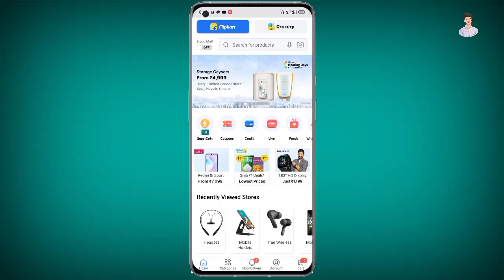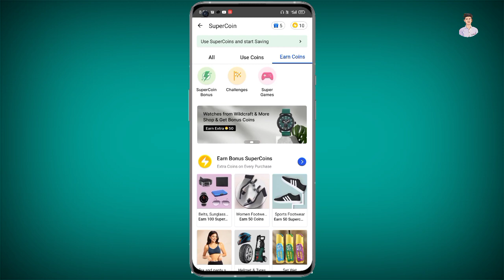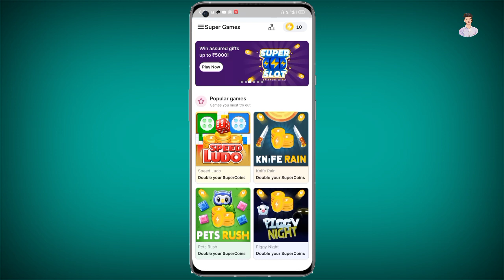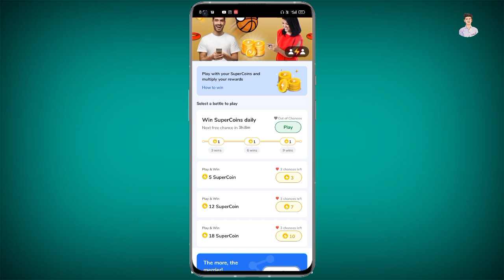🔥🔥Flipkart New Game Flappy Dunk || Flipkart Super Coin Earn Trick || Flipkart Game 2023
About Us -
Namaskar Dosto Ajj Ki Is Video Me Ham Baat Karne Bale Hai Ki App Aapne Flipkart New Game Flappy Dunk Ko Kaise Play Kar Sakte Hai To Video Ko Last Tak Jarur Dekhe

Quiry question :-
Anmol advice
Hindi
How To
Flipkart New Game Launcher 2023
Flipkart New Game Flappy Dunk
Flipkart Super Coin Earn Trick
How to Earn Super Coins In Flipkart
Flipkart Super Coin Kaise Kamaye
Flipkart Super Coin New Trick
Flipkart Flappy Dunk Game Play Kaise Kare How to Play Flipkart Flappy Dunk Game Flipkart Flappy Dunk Game New Offers Today
Flipkart Flappy Dunk New Games Flipkart Offers Today
Flipkart Super Coins Games
Flipkart
Flipkart Super Coin Kaise Badhaye

Refar Code - AnmolB417